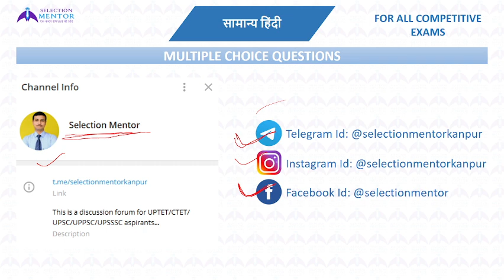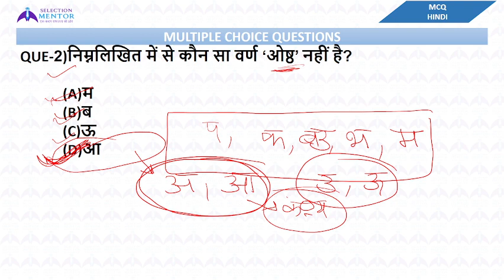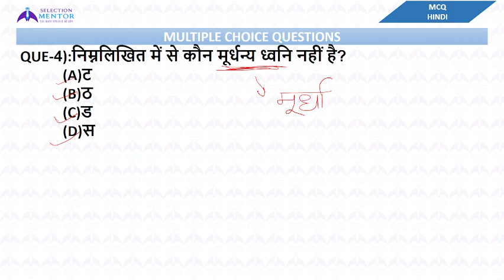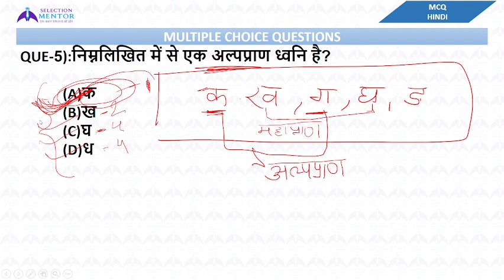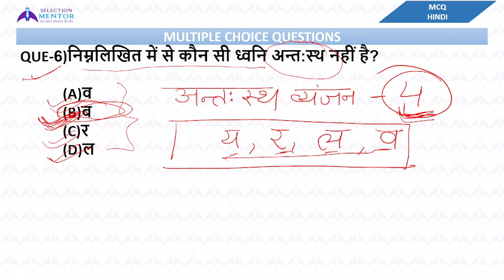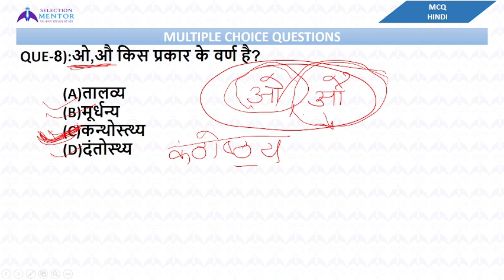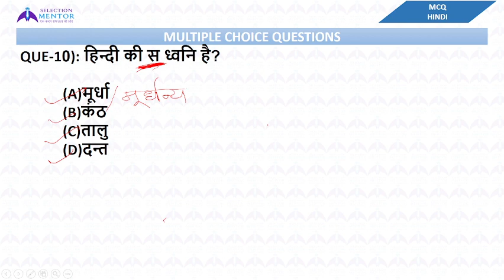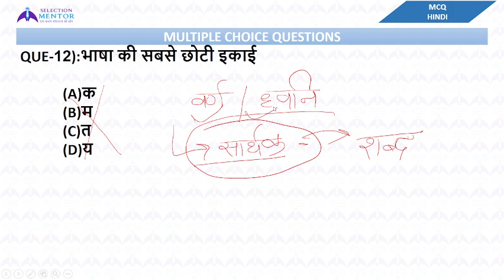VARNMALA-02 (वर्णमाला-02) | UP LEKHPAL UP POLICE CONSTABLE | HINDI MCQ-02 | BY SONALI MAAM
Important Links:-
To Join our Telegram Group to get Schedule:-